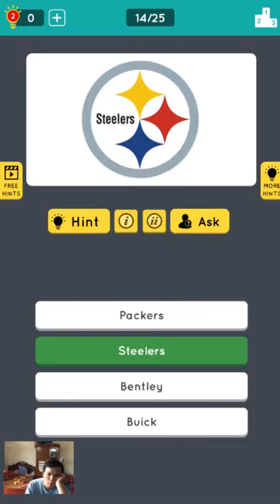Guess the Logo: Multiple Choice Quiz Level 41 - Walkthrough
Guess the Logo: Multiple Choice Quiz Level 41 played by Skill Game Walkthrough